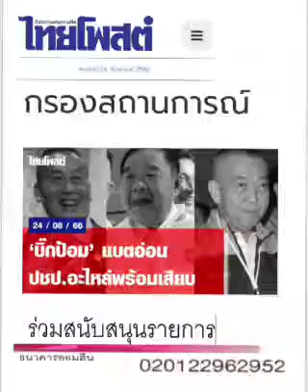รู้จัก 'ป้อม' มะ ??? : ๒๔ ส.ค. ๖๖, กรองสถานการณ์, ไทยโพสต์: พ.วัฒนา(เสียง)